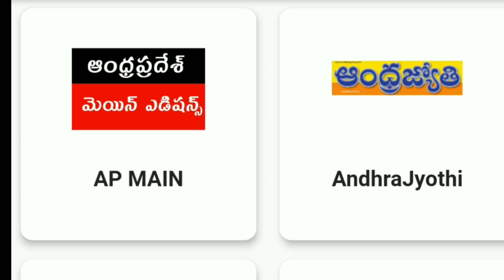Holiday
Today print media holiday for Vinayaka chaturthi
no updates for the day